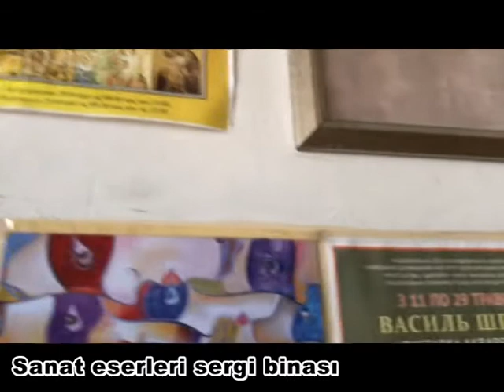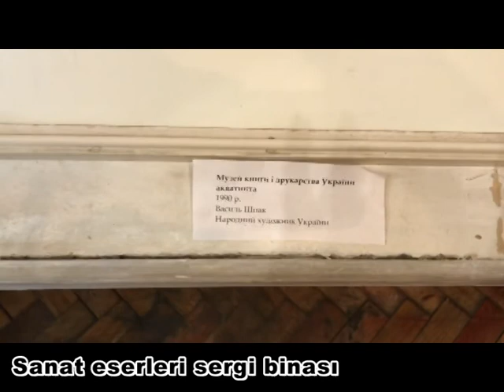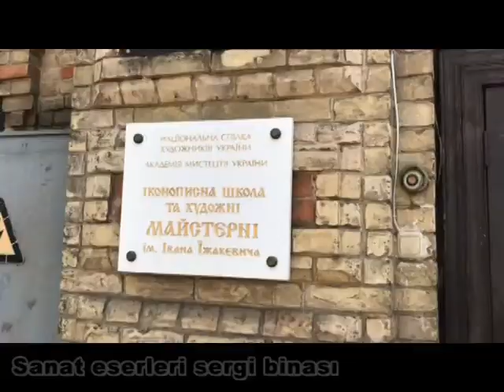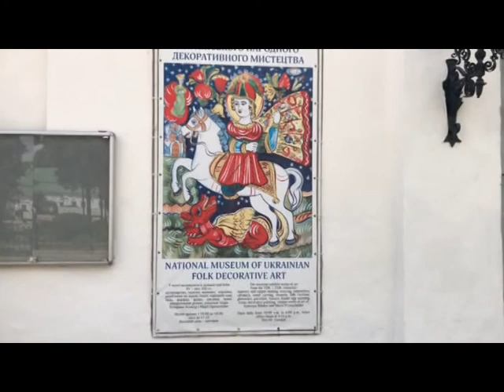Kiev - UKRAYNA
Pechersk Lavra ve Sanat Eserleri Sergi Binası